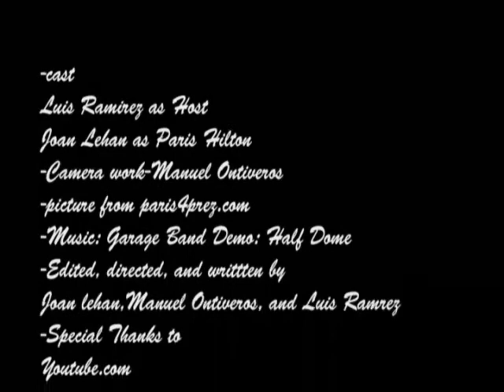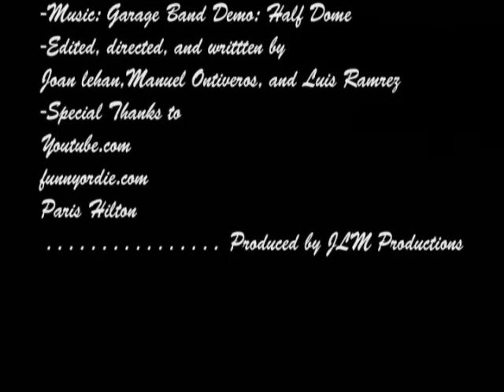The Louis Ramirez Show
Paris Hilton guest stars on the Louis Ramirez Show!